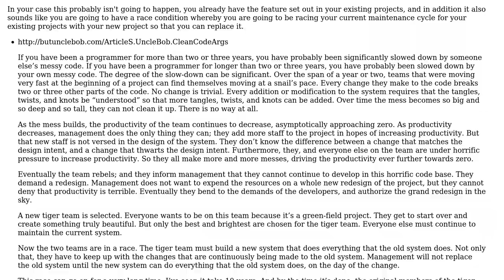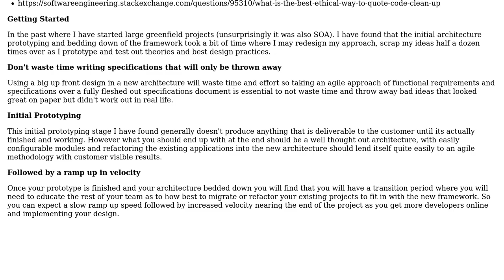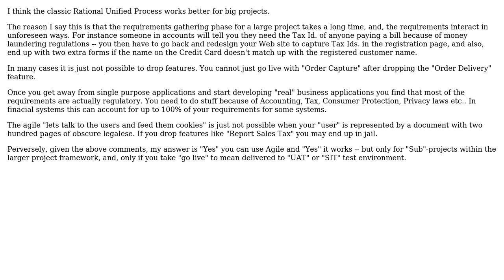Can agile be effectively used for initial development on a substantial project? (2 Solutions!!)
Can agile be effectively used for initial development on a substantial project?

With thanks & praise to God, and with thanks to the many people who have made this project possible! | Content (except music & images) licensed under CC BY-SA | Music | Images & others | With thanks to user Justin Shield user James Anderson user frumious and the Stack Exchange Network Trademarks are property of their respective owners. You are responsible for your own actions.